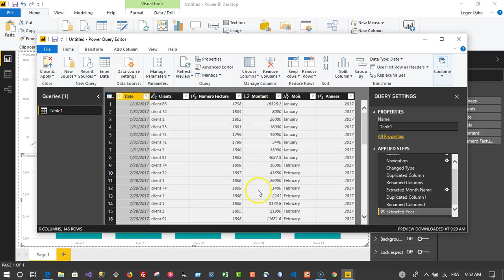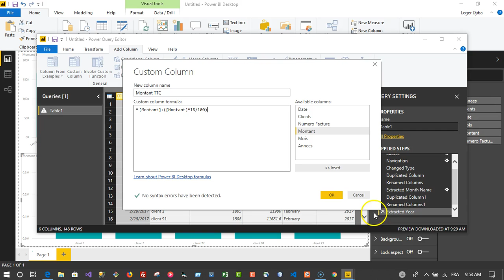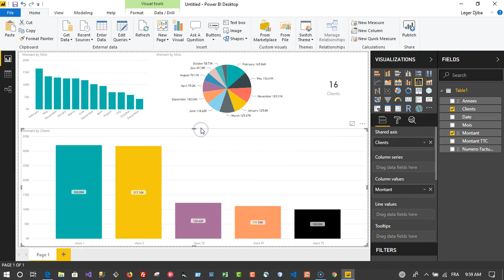Donner une seconde vis à vos données : Mise a jour source de donnees et des visuels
Donner une seconde vis à vos données : Mise a jour source de données et des visuels